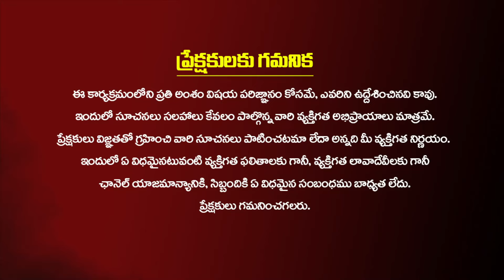ఈ 9 అమ్మవార్లు కలిసి వచ్చిన ఫోటో మీ ఇంట్లో పెట్టుకుంటే మీ తలరాత మారడం ఖాయం || Snt Kerala Remedies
Welcome to : Kiran Tv Bhakthi YouTube Channel, one of the leading Bhakti channel in India.